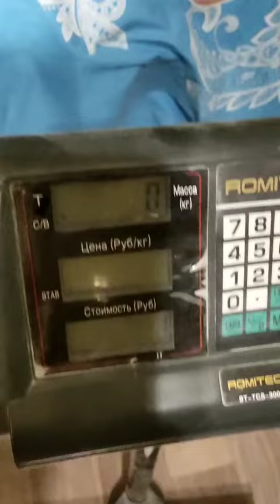Evgeny Nikitin (RUS) "MR60 HOLD" 42,5 KG 31 sec (RH)